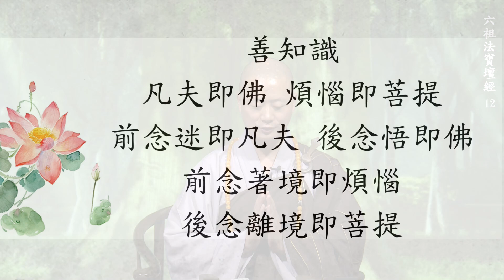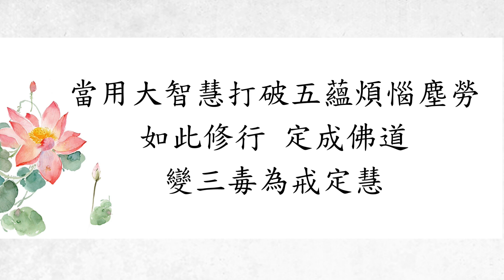仁山法師: 六祖法寶壇經 - 12 般若品第二〈何名般若。般若者。唐言智慧也~般若無形相。智慧心即是~凡夫即佛。煩惱即菩提。前念迷即凡夫。後念悟即佛。前念著境即煩惱。後念離境即菩提~變三毒為戒定慧〉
經文:
善知識。何名般若。般若者。唐言智慧也。一切處所。一切時中。念念不愚。常行智慧。即是般若行。一念愚即般若絕。一念智即般若生。世人愚迷。不見般若。口說般若。心中常愚。常自言。我修般若。念念說空。不識真空。般若無形相。智慧心即是。若作如是解。即名般若智。

何名波羅蜜。此是西國語。唐言到彼岸。解義離生滅。著境生滅起。如水有波浪。即名為此岸。離境無生滅。如水常通流。即名為彼岸。故號波羅蜜。

善知識。迷人口念。當念之時。有妄有非。念念若行。是名真性。悟此法者。是般若法。修此行者。是般若行。不修即凡。一念修行。自身等佛。

善知識。凡夫即佛。煩惱即菩提。前念迷即凡夫。後念悟即佛。前念著境即煩惱。後念離境即菩提。

善知識。摩訶般若波羅蜜。最尊最上最第一。無住無往亦無來。三世諸佛從中出。當用大智慧打破五蘊煩惱塵勞。如此修行。定成佛道。變三毒為戒定慧。

梁朝善慧大士,彌勒菩薩化身,與誌公禪師,達摩祖師 稱為三士.
離境無生滅-不再執著於一切相如何變化.
水泡跟水的關係: 水泡是煩惱,水是菩提,水泡是水-公式成立